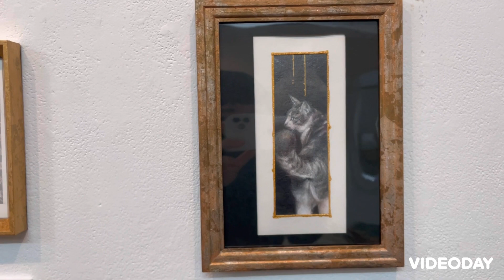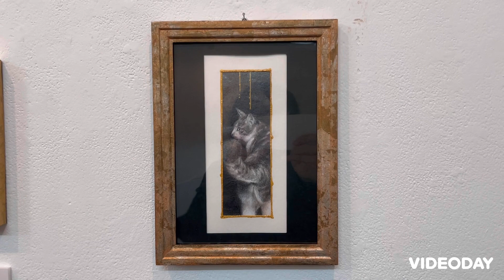悠莉個展「花の季節 」【アートコンプレックスセンター】202302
悠莉個展
「花の季節 」

あるのだと、祈るように線を引き、 人 の 生命の瞬きを花の姿に託しました。

■会期
2023年2月21日（火）～2月26日（日）
11:00-19:00 ※月曜休館、最終日17:00まで

■会場
The Artcomplex Center of Tokyo (ACT)
〒160-0015 東京都新宿区大京町12-9,2F ACT4

■入場料　無料

こちらから作品をご購入いただけます。
※作品のご売約受付は2023年3月5日(日)17:00までとなります。

悠莉　YUURI

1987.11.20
埼玉県生まれ
2010.3
女子美術大学 洋画専攻版画コース卒業
卒業後、鉛筆画を始める。
2021
年 小さい絵展 ＠ゆう画廊 東京
大細密受賞者展 2021 The Artcomplex Center of Tokyo/ 東京
花とひと 5 展 2021 The Artcomplex Center of Tokyo/ 東京
個展「命の輪郭」＠ The Artcomplex Center of Tokyo/ 東京
2022
年小さい絵展＠ゆう画廊 東京
花の絵展＠ゆう画廊 東京
細密展 17 The Artcomplex Center of Tokyo/ 東京
プチミディ・アートマルシェ＠アートスペース銀座ワン 東京
その他グループ展多数参加